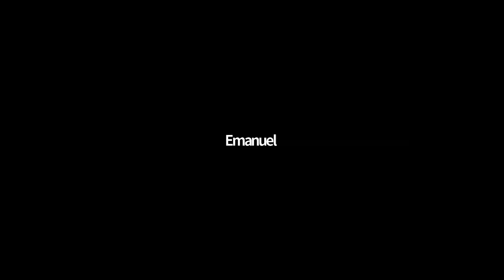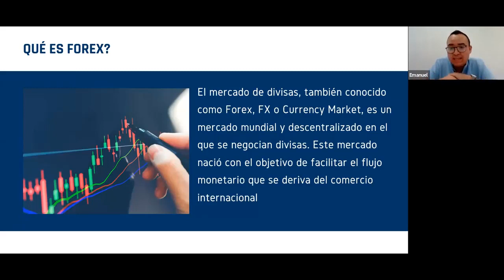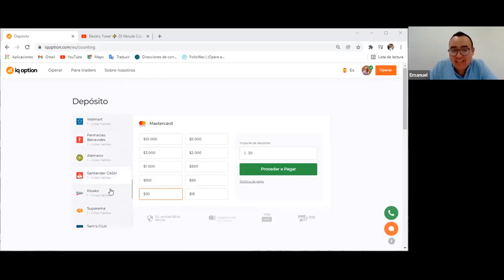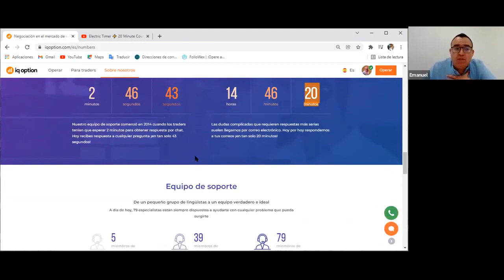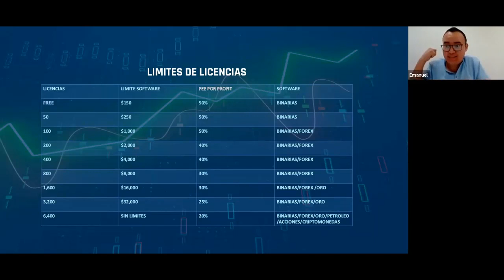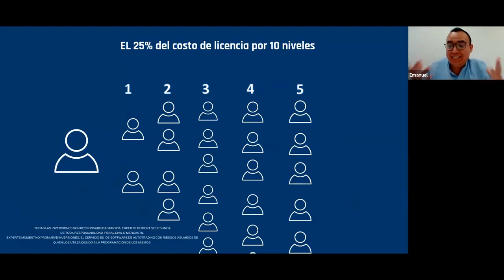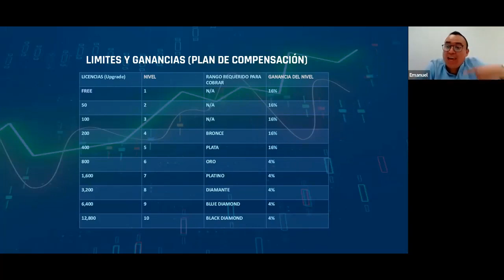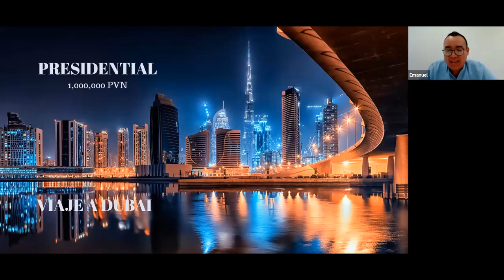✅ Presentación de Experts Moment | La Oportunidad | Presentación (Dic15-21)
✅ Experts Moment Ofrece un Software 100% automatizado Este software hace Trading en Forex y Opciones Binarias.

✅ Esta es tu gran oportunidad de ganar por medio de un Software que te permitirá generar ingresos todos los días

👉 Nuestro sistema es para todos y no necesitas tener experiencia previa en programación para poder utilizarlo